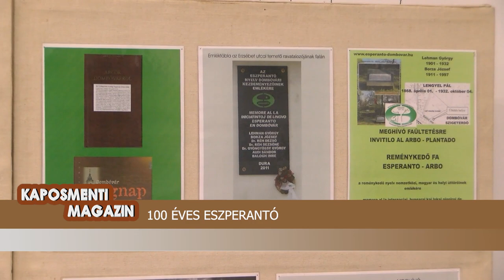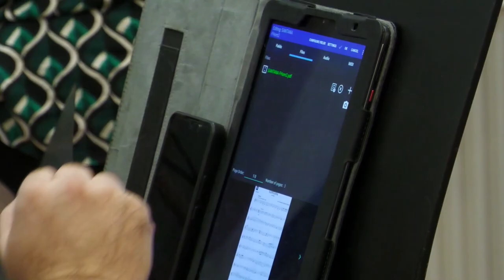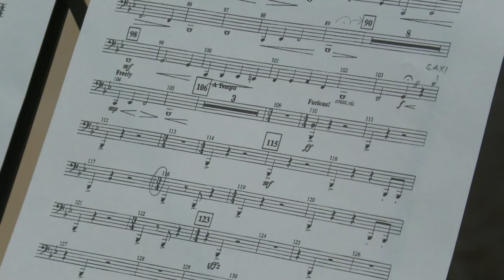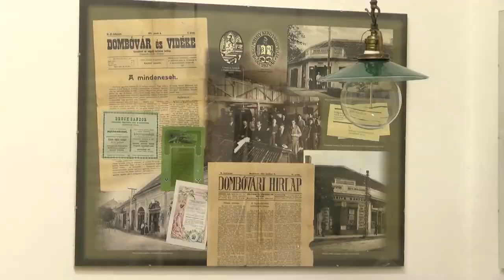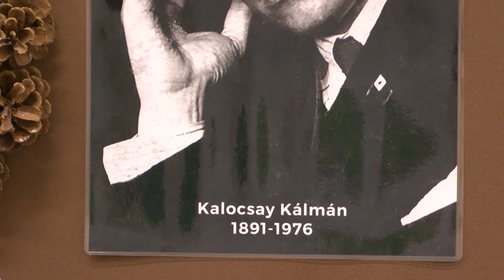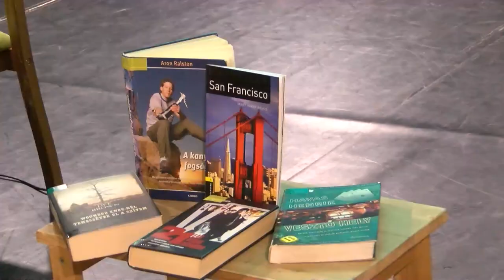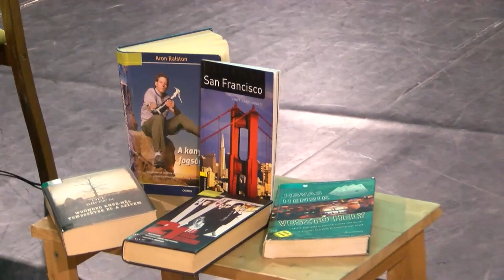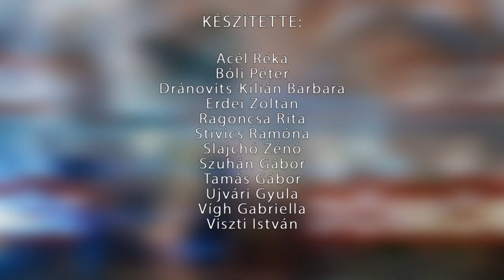Kaposmenti Magazin - 2023.11.21.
Tartalom:
- Faültetési program - kezdeményezés Dombóváron
- Dombóvárra érkeztek a karmesterek – „Varázspálca” továbbképzés
- 100 éves az eszperantó Dombóváron – Kiállításmegnyitót tartottak a helytörténeti múzeumban
- Utazási beszámoló Dombóváron – Amerika kanyonjai a művelődési házban
- Balkán fesztivált rendezett a Dombóvári Horvát Nemzetiségi Önkormányzat – csatlakozott a Szőlőhegyiek Szőlőhegyért Egyesület is